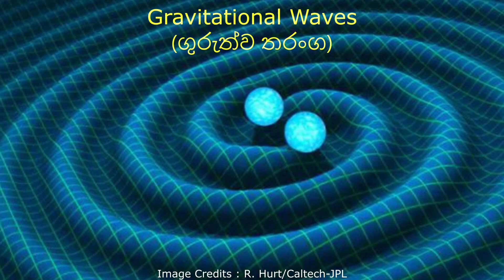Evidence for the existence of Black Holes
කළු කුහර යනු ඇල්බට් අයින්ස්ටයින්ගේ සාමාන්‍ය සාපේක්ෂතා නියමයේ ඉදිරිපත් කළ එක් උපකල්පනයක්. මේ වන විට විද්‍යාඥයන් විසින් කළු කුහර වල පැවැත්ම සනාථ කර ඇතිවාට අමතරව කළු කුහරයක ඡායාරූපයක් ද ලබා ගෙන තිබෙනවා. මෙලෙස කළු කුහර වල පැවැත්ම පිළිබඳව ඇති සාක්ෂි පිළිබඳව මෙයින් විස්තර වනවා. Evidence for the existence of Black Holes.Black holes. gamma ray bursts. theoretical physics. Stephen hawking. hawking radiation. black holes. sir roger Penrose. Black hole area. Albert Einstein. astronomy sinhala. science sinhala. sinhala science video. physics sinhala. vishwaya sinhalen.

NASA/Swift/Cruz deWilde
R. Hurt/Caltech-JPL
L. Calçada/ESO
NASA/CXC
ESA–C. Carreau
Event Horizon Telescope Collaboration
Gihan Weerasekara

David Mark from Pixabay
95C from Pixabay